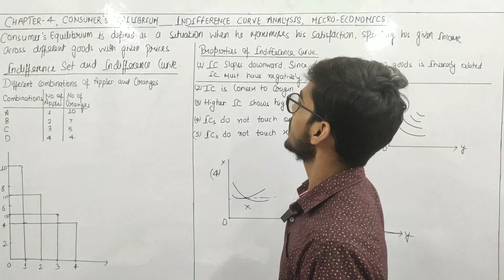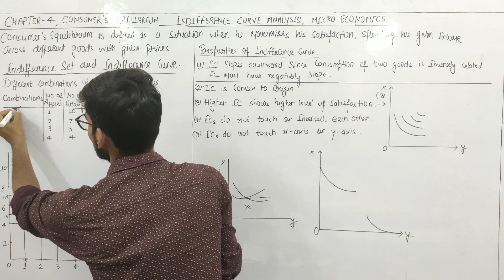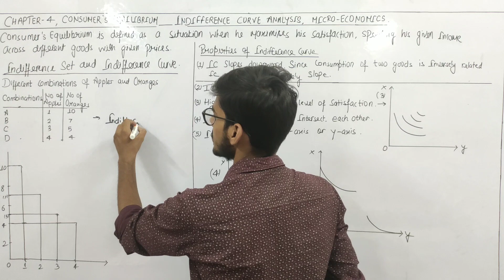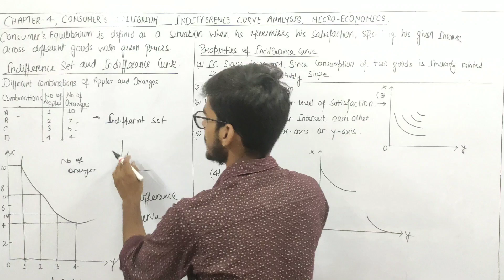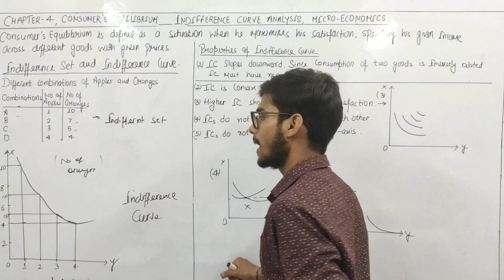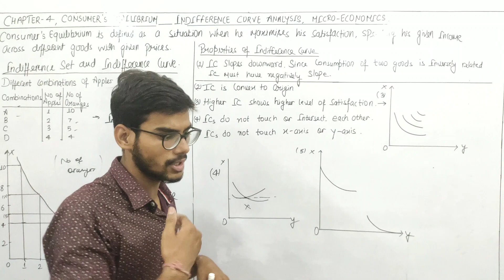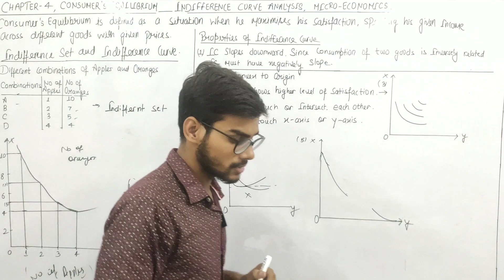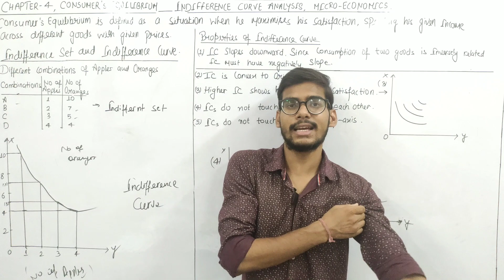Class 11th | Chapter 4 | Part-1 | Micro-Eco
In this video You will learn about Introduction of Consumer's Equilibrium Indifference Curve Analysis